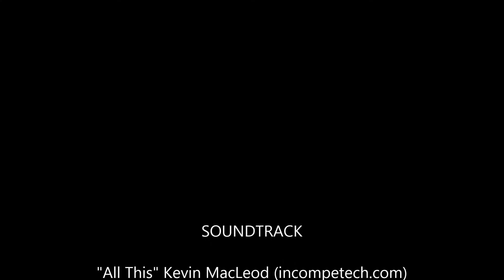FailsafeTestEdited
Failsafe Test Edited With Music